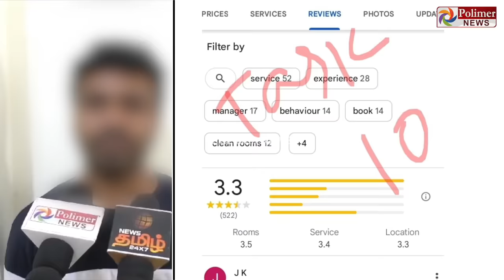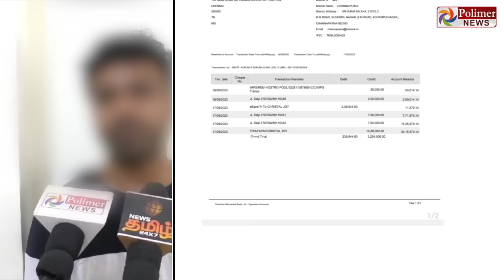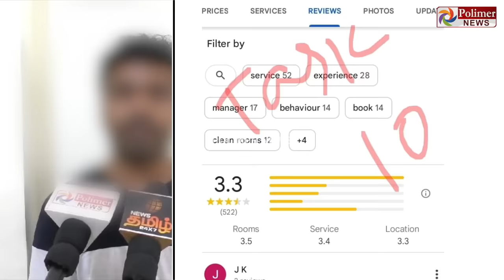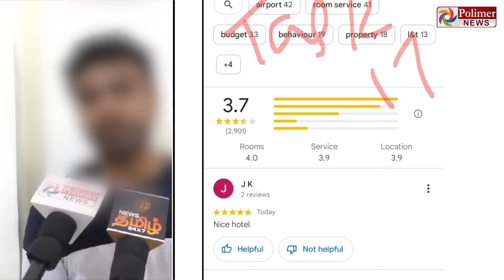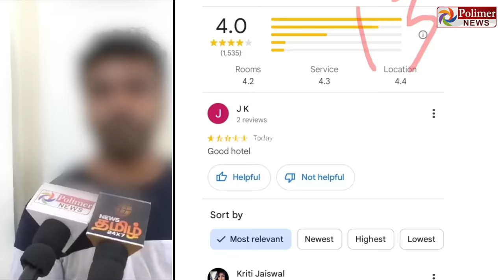Youtube லைக்ஸூக்கு 50 ரூபாTask வச்சு நடுரோட்டுல நிப்பாட்டிட்டாங்கஒரு குடும்பம் ஏமாந்த கதை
Youtube லைக்ஸூக்கு 50 ரூபா
Task வச்சு நடுரோட்டுல நிப்பாட்டிட்டாங்க
ஒரு குடும்பம் ஏமாந்த கதை